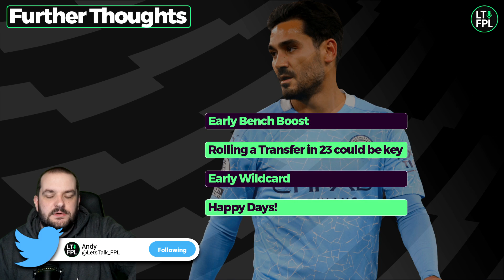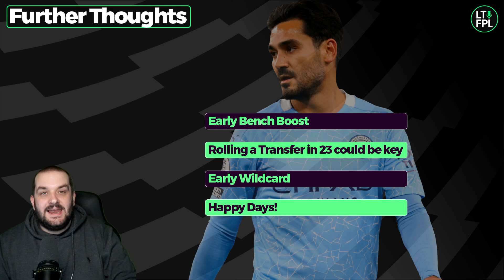Complete FPL Double Gameweek 24 and 25 Guide | Fantasy Premier League 2020/21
With the FPL announcements that both Gameweek 24 and Gameweek 25 will be Double Gameweeks I've put together a guide of what's happening.

This includes FPL players to target for our squads, as well as a look at who has the best fixtures.

Previous FPL Finishes:

2010/11 - 20,698
2011/12 - 10,463
2012/13 - 15,557
2013/14 - 104,345
2014/15 - 8,492
2015/16 - 92,554
2016/17 - 4,935
2017/18 - 21,436
2018/19 - 12,731
2019/20 - 162,555